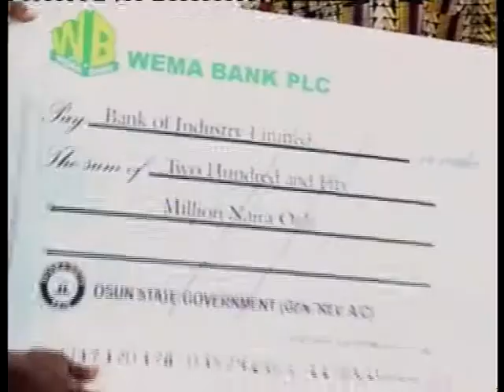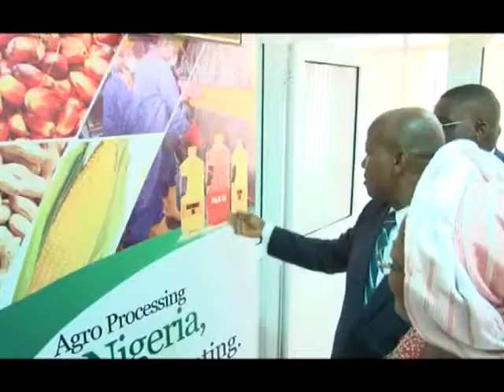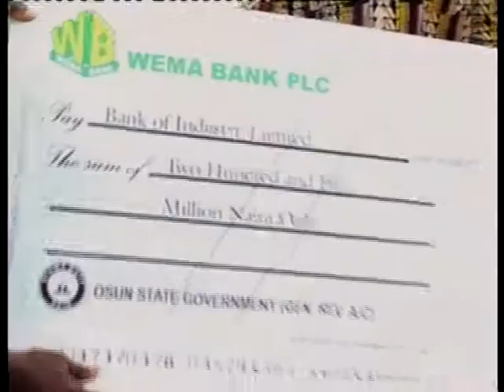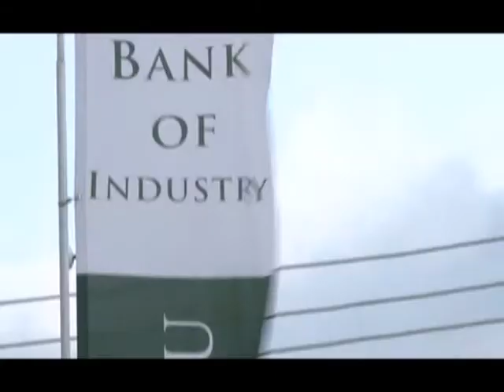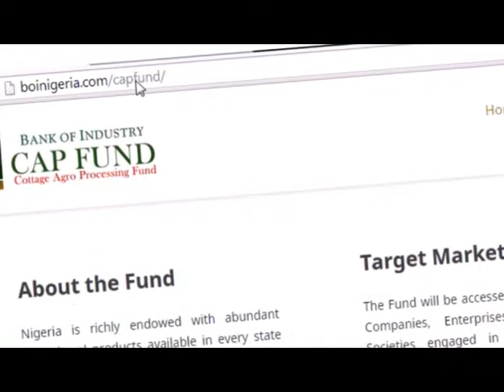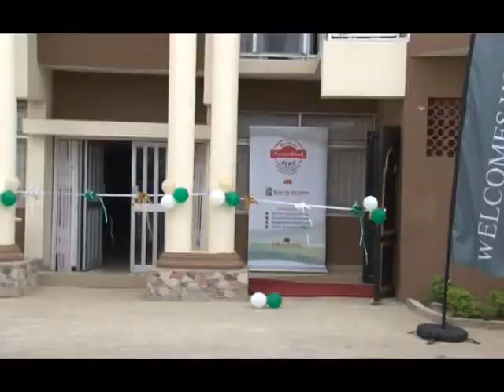Governor Aregbesola Commissions Bank Of Industry In Osun